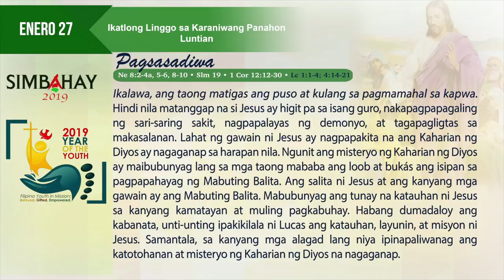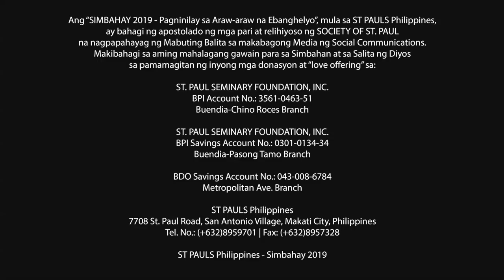Simbahay | Ikatlong Linggo sa Karaniwang Panahon | Enero 27, 2019